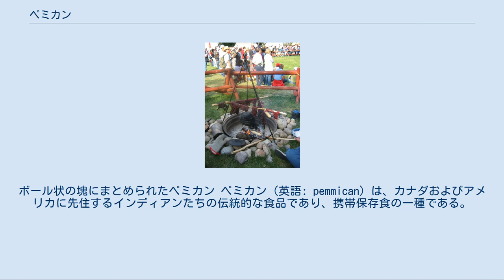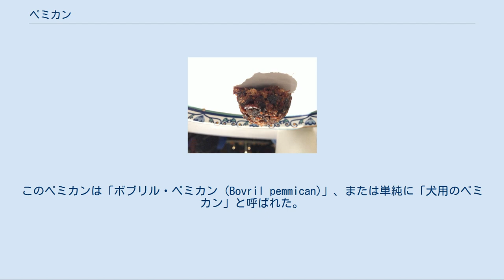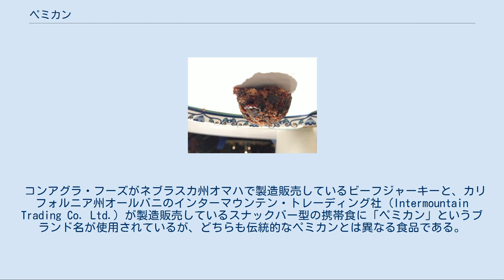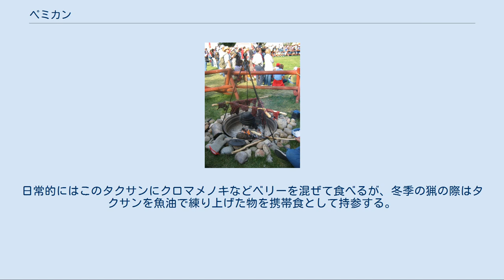ペミカン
ボール状の塊にまとめられたペミカン ペミカン（英語: pemmican）は、カナダおよびアメリカに先住するインディアンたちの伝統的な食品であり、携帯保存食の一種である。
 語源はクリー語の「ピミーカーン」 (pimîhkân) で、「pimî」は「脂肪」「油脂」を意味する。
ラコタ（スー族）の言葉では“ワスナ(wa-sna)”と呼ばれ、これは“みな混ぜたもの”の意味である 。
 加熱溶解した動物性脂肪に粉砕した干し肉やドライフルーツなどを混ぜ、密封して固めることで保存性を高めた食品である。
毛皮交易の際に携帯保存食として広く利用された。
 材料は使用可能なものなら何でも用いられた。
例えば、ペミカン用の肉としてしばしばアメリカバイソン、ヘラジカ、シカ（アメリカアカシカやオジロジカなど）の肉が使われた。
ドライフルーツは、クランベリーやサスカトゥーンベリー（ザイフリボク属）がよく使われた。
チェリー、スグリ 、セイヨウカマツカの実、ブルーベリーが使われたペミカンは、インディアンたちの間でもっぱら冠婚葬祭などの特別な場合に食べられるもので、現在でも同様に特別なときのものとして食されている。
パウワウにも供されることが多い。
 脂肪分の少ない肉と骨髄の脂肪で作られたペミカンが最上級とされるなど、毛皮交易時代の購入者の間では厳格な仕様が存在した。
 アウトドア・ショーであるカルガリー・スタンピードで作られているペミカン ペミカンに使用する肉はまず薄くスライスし、固く脆い塊状になるまでゆっくりと火で炙るか、もしくはよく晴れた日が続く季節に熱い太陽の下に長時間晒して乾燥させる。
 このようにして作られる薄い脆い肉は、クリー語で "Pânsâân" と呼ばれ、これは「干し肉」を意味する。
この過程で水分が抜けることにより、肉は大幅に体積と重量を減じる。
ペミカン用に1ポンド(454 g)の乾燥肉を得るには、約5ポンド（2.268kg）の生肉が必要になる。
 前述の方法で獲られた干し肉を、石を刳った鉢に入れ、小型の石を用いて粉砕し、あらかじめ加熱して溶かしておいた獣脂と概ね1：1の体積比で混ぜ合わせる。
ドライフルーツを混ぜ込む場合には、それらを別個に砕いておき、肉と脂肪を混ぜたものに加える。
 上述のように混ぜ合わせたものを生皮の袋に詰めて貯蔵し、保存食とする。
ペミカンについて法律的に定められたレシピは存在しないため、賞味期限や保存期間の限界は用いられた肉や脂肪、および調理法や貯蔵条件に応じて変化するが、北米地域の低温低湿の環境では、直射日光に晒されない通気の良い室内に保管されたものであれば1年から5年ほど保存することができるとされる。
なお、一年の大半を雪に閉ざされるような環境では、低温の地下室に保管されたペミカンが10年以上経ったものであっても安全に食べることができた、という逸話があり、現代において適切に冷凍または冷蔵されたものであればペミカンの貯蔵寿命はそれ以上になるであろう、と推測されている。
 ※なお、上述の保存期限や逸話は北米の低温低湿な地域においてのものであり、他の地域や環境においては前提となる条件が異なるため、あくまで参考である。
 ペミカンはロバート・スコットやロアール・アムンセンのような極地探検家の間で、高カロリー食品として利用された。
適切に包装されたペミカンは、長期間保存することができた。
多くの場合、砕いた極地用ビスケットとともに湯に溶き、一種のシチューであるフーシュとして供された。
 日本においても、大学山岳部などによる長期に及ぶ冬季登山などにおいて、伝統的によく利用されてきた。
ただし日本の登山者が手作りするペミカンは本来の物とは異なり、現地での調理の手間の省略や燃料の節約のための簡易料理の一種と言える。
 作り方は、出発前に肉（豚肉・鶏肉など）と野菜（タマネギ・ニンジン・ジャガイモ・ピーマン・キノコ・ニンニクなど）を細かく刻んで調味料（塩・胡椒など）で味付けし、ラードもしくはバターで炒めた後、油脂で具材を包み込んで密封するようにジップ袋や容器に入れ、冷凍庫で冷やし固めて保存しておく。
日本の気候では夏季では常温で油脂が溶けてしまうため、冬季向けの食品である。
冬ならば、現地で数日から1週間程度保つとされる。
 食べ方は、現地でコッヘル（アウトドア用の鍋）で湯を沸かしてペミカンを投入して溶かし、練って食べるか、もしくは湯で薄めてシチュー用やカレー用など...